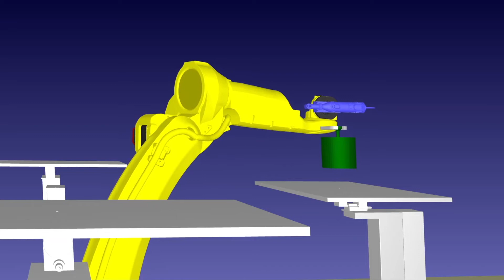Robot skal fjerne flaskehals for central aktør i produktion af COVID-vacciner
Virksomheden Eilersen, der leverer måleudstyr til blandt andet COVID 19-vaccineproducenterne, har travlt. Derfor ønsker de at automatisere en flaskehals i produktionen, men hvordan knækker man automationskoden? Et MADE Demonstrationsprojekt sammen med Teknologisk Institut blev startskuddet.